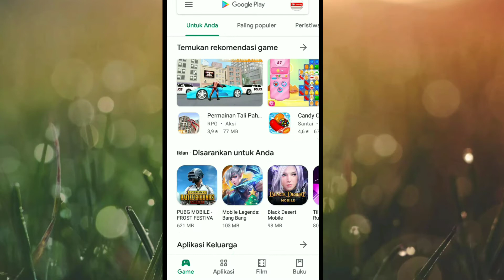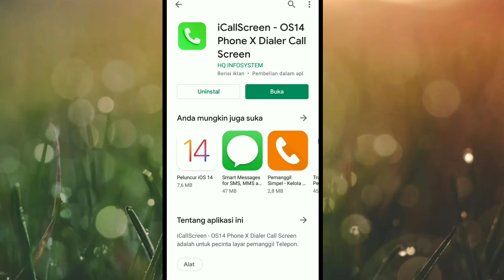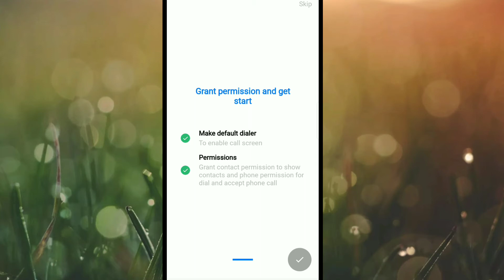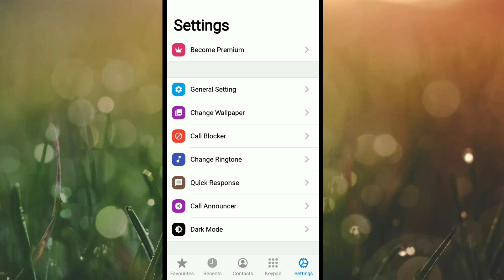cara mengubah kontak dan panggilan android menjadi iphone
Berikut video tutorial cara mengubah kontak dan panggilan android menjadi iphone dengan aplikasi

Alat perekam        : hp Oppo A7
Aplikasi edit          : Kine master
Edit thumbnail.     : pixel lab
Edit foto                 : snapsheed
Aplikasi kamera    : open camera